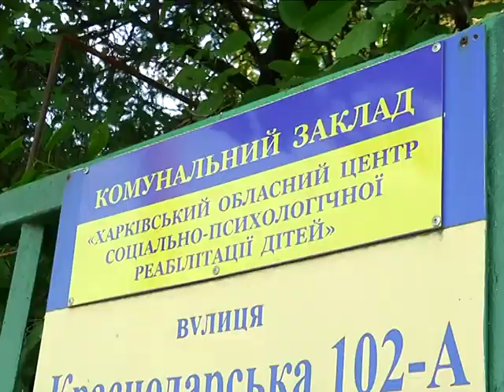Марина Порошенко в Харькове босиком играет в футбол